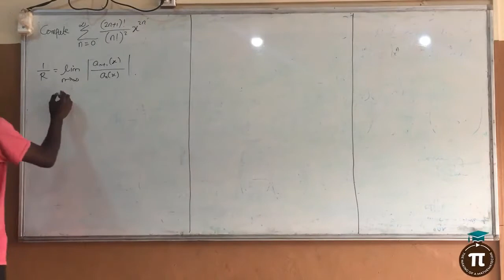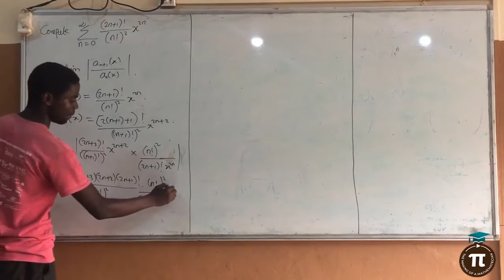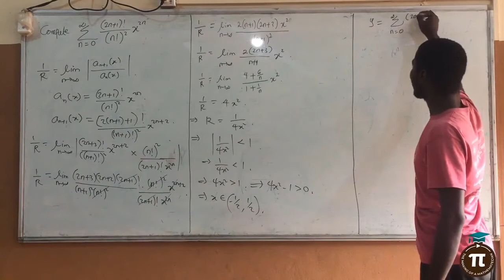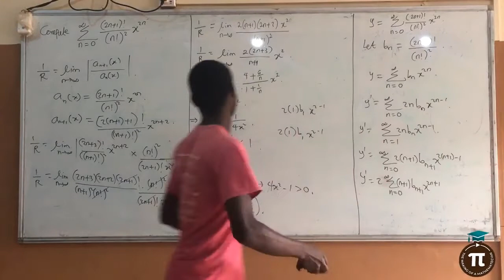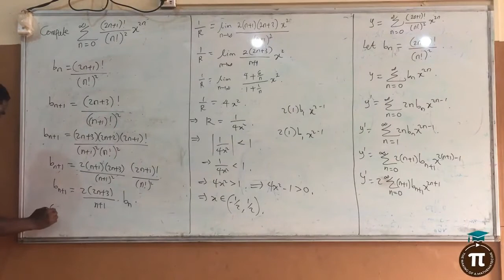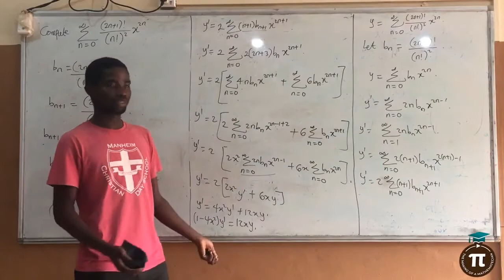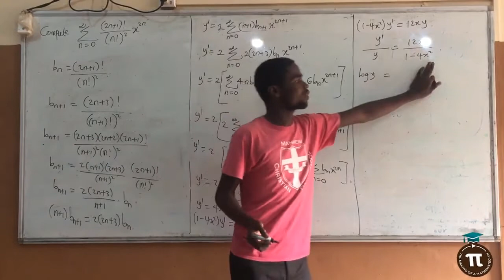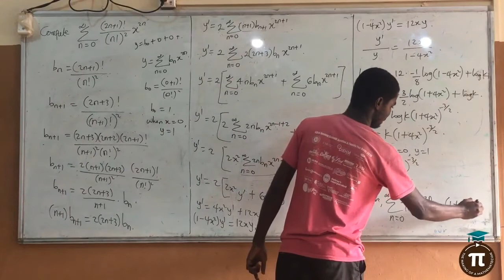Series of Functions || How To Compute || Using First Order ODE || Real Analysis || Play Around.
God said we should count the cost.
This video shows how to compute the exact value of a sum/series of a function using the first order differential equation (by deriving it from the sum).
We first find obtain the interval of convergence.
0:00 Interval of Convergence
5:28 Main Computation

Adedoyin Presidomath official YouTube channel